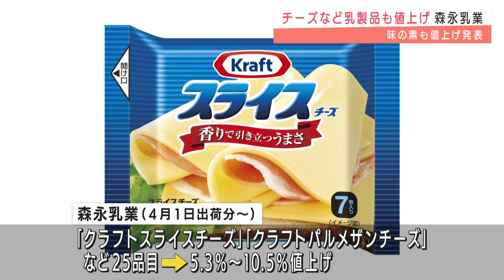森永乳業がチーズなど乳製品値上げ 味の素も25品目(2022年3月1日)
チーズなどの乳製品も値上げです。

　森永乳業は4月1日の出荷分から「クラフトスライスチーズ」や「クラフトパルメザンチーズ」など、25品目を5.3％から10.5％値上げすると発表しました。

　世界的な乳製品の需要拡大で輸入チーズの価格が上昇しているほか、原油高騰による包装資材などのコスト上昇が要因です。

　また、味の素は6月1日の納品分から「味の素」や「クノールスープDELI」など、25品目を2％から13％値上げします。

　原材料の小麦の価格高騰や物流コストなどの上昇が要因です。

　来月以降も様々な食料品で値上げが予定されています。